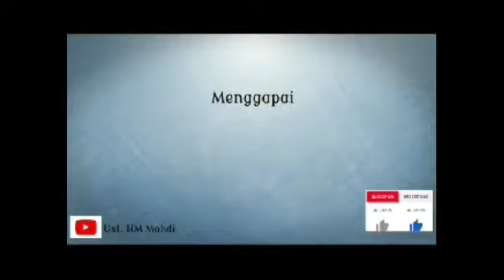TAKUT & HARAP HANYA PADA ALLAH SWT . " HATI AKAN LAPANG " Ust, H.M.Mahdi, M A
Pencerahan Hati : Ust, H.M.Mahdi, M.A. Motivator Pencerah Hati.